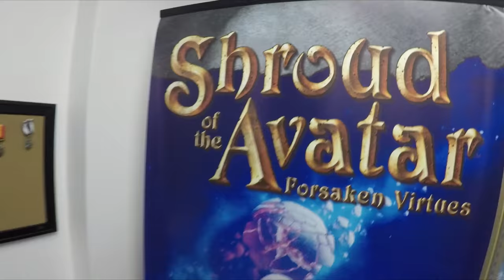Portalarium Day at the Studio - Markee Dragon IRL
[!nojob] Want to get rid of your day job and be your own boss?  Markee Dragon is sharing how he does it with a step by step guide to independence.